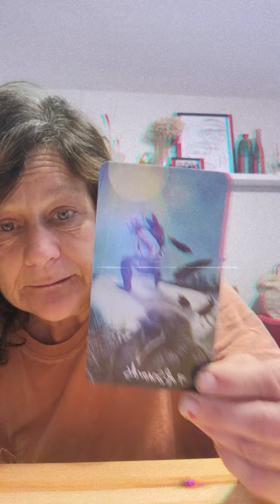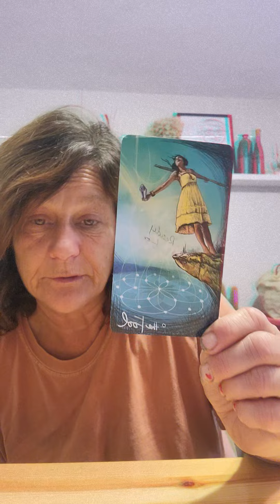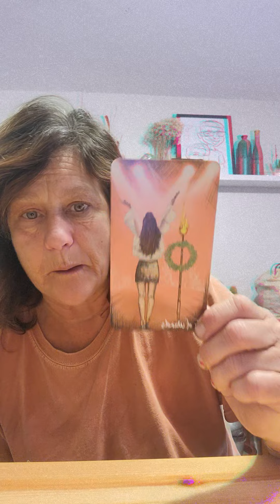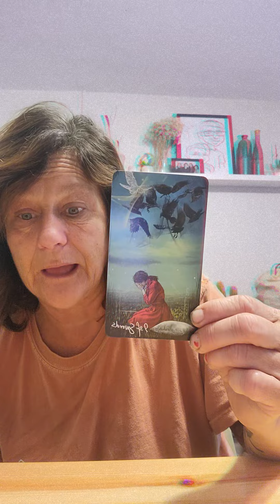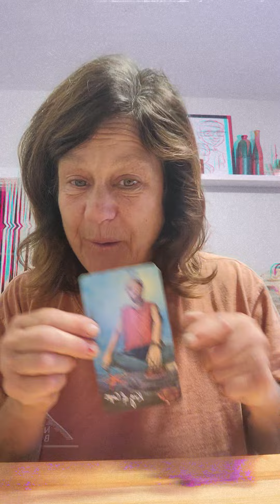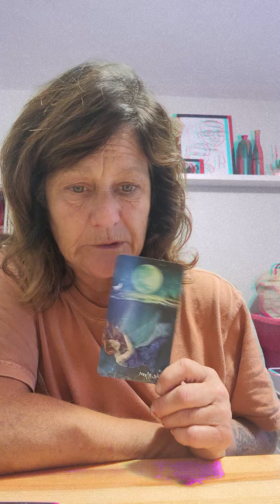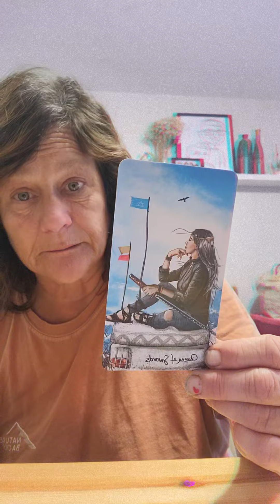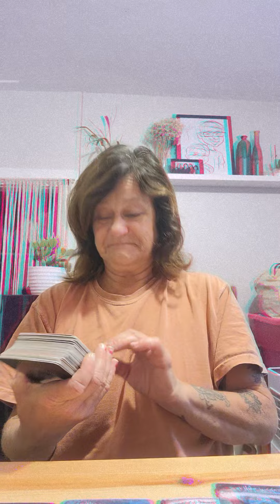Capicorn who's the star? must 👁️‍🗨️👁️👀💃🌈🦋